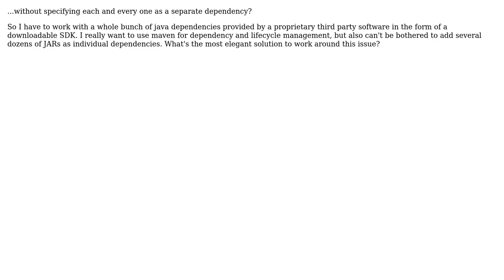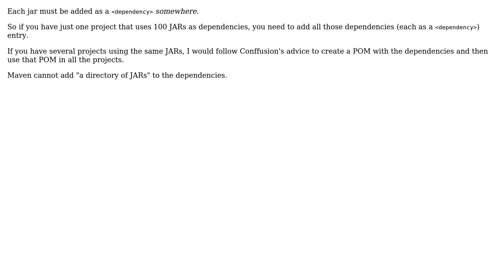What's a good way to bundle and add a whole bunch of JARs into a maven project?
With thanks & praise to God, and with thanks to the many people who have made this project possible! | Content (except music & images) licensed under CC BY-SA | Music | Images & others | With thanks to user Michael user J Fabian Meier and the Stack Exchange Network Trademarks are property of their respective owners. You are responsible for your own actions.